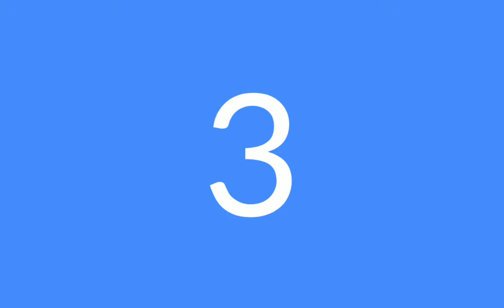Top 10 Solid Blocks By Bea Deleon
ATENEO LADY EAGLES TEAM CAPTAIN

ATENEO LADY EAGLES UAAP JERSEY